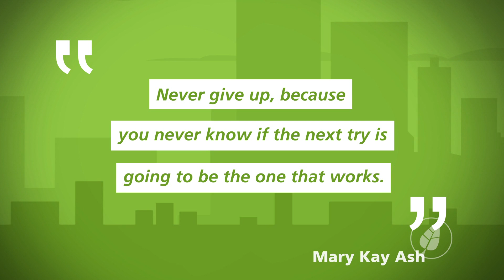Never Give Up... - Mary Kay Ash | TheGreenCityStartup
Full quote: Never give up, because you never know if the next try is going to be the one that works - Mary Kay Ash